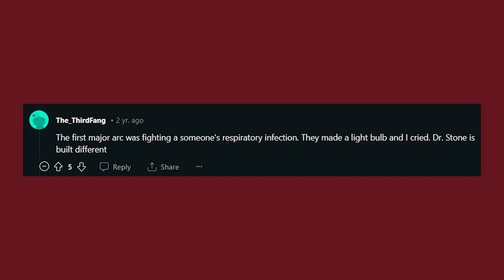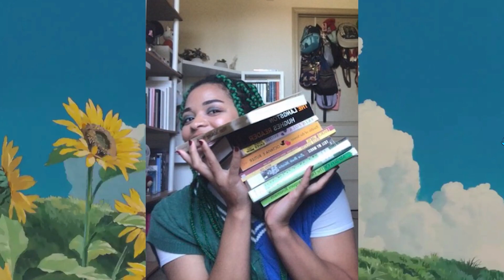Apparently All I Watch Is Anime (Bleach, Jujutsu Kaisen, Spy X Family + More)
I mean I do watch other things

🎶 music
Free Music for Videos 👉 Music by You ME and the Piano - Merry-Go-Round

Chapters:
00:00 Intro
01:21 Outlander
02:58 Thousand Year Blood War
11:24 Toradora
15:30 Barakamon
20:42 Castlevania
25:00 Castlevania: Nocturne
26:26 Jujutsu Kaisen
30:38 Spy X Family
34:52 Dr. Stone
37:05 Romantic Killer
38:43 Live Action Stuff
38:58 Fleabag
40:40 Conclusion